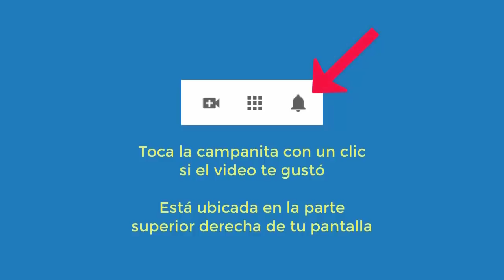4611 Aurelio Mejia. Extraterrestre, quiero tener más fuerza voluntad, tomar decisiones, postergo las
Extraterrestre, quiero tener más fuerza voluntad, tomar decisiones, postergo las cosas, Nuevo Lared, México, 21 octubre 2020.